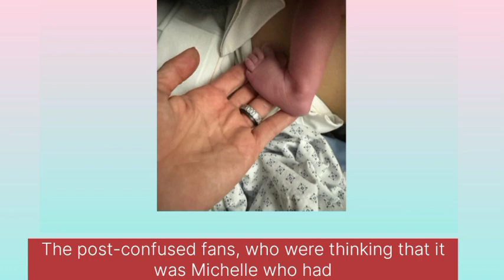Michelle Yeoh & Jean Todt are grateful becoming grandparents, thanks son for fulfilling their dream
Oscar winning actress Michelle Yeoh and her husband Jean jodt has become grandparents for the first time in their lives. Michelle's step son and her husband's only child welcomed a daughter with his wife on January 1st 2024. Michelle shared the news on social media announcing that, a little miracle on the first day of 2024. adding that, they are so truly blessed for the very very special bundle of joy. The post confused fans, who were thinking that it was Michelle who had welcomed a child with her 77 year old husband. Even Wikipedia updated Michelle's profile as welcoming her first child at 62. many commenters were also going after the couple for welcoming a child at that late age. Social media comments were so huge that, Michelle had to clarify the news. she then shared a picture of herself and her husband, thanking their son and his wife for making them proud grandparent. The couple even shared pictures from the hospital room showing the newborn with her parents and grandparents.